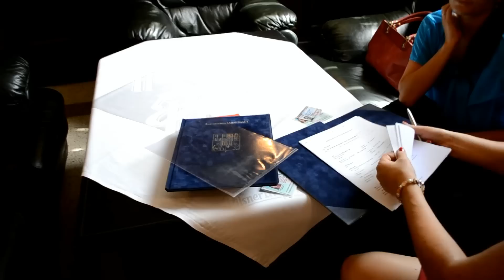Svatba Pavel a Kačka- Obřad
V druhém díle zavítáme do Plzenského prazdroje na slavnostní obřad.  Uvidime zde nejen zda bylo opravdu první slovíčko ANO, ale i první společné pracovní nasazení v podobě zametání. Nebude chybět samozřejmě první manželský polibek a uvidite i zástup přejících z řad přátel a rodiny,